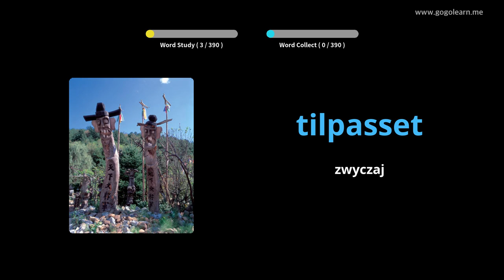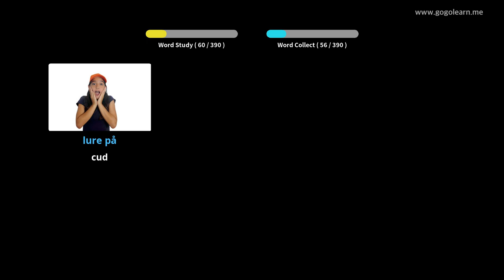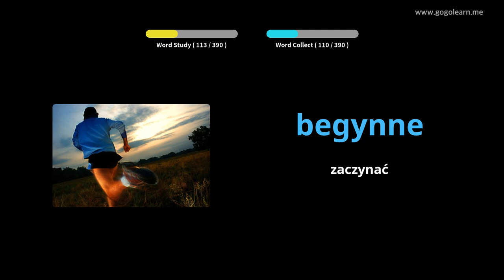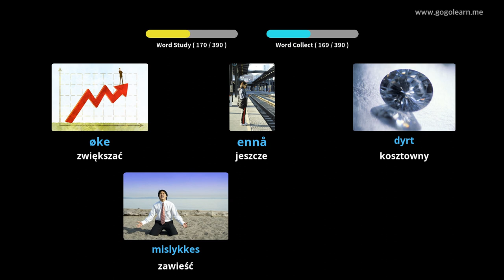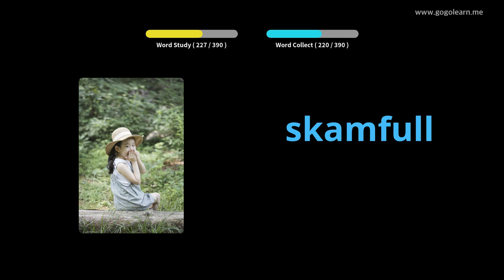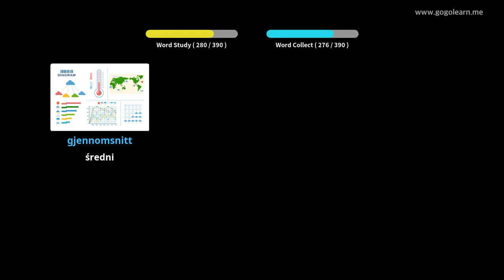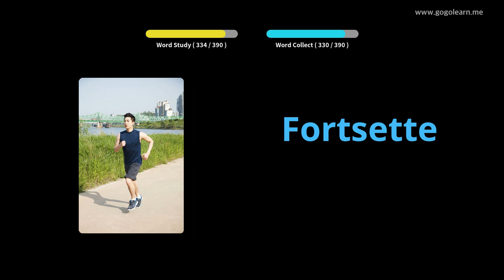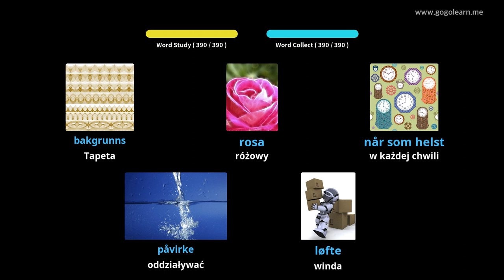Dowiedz Się Norweski Poprzez Zdjęcia |Słownictwo Norweski Gimnazjum 2 | Golearn